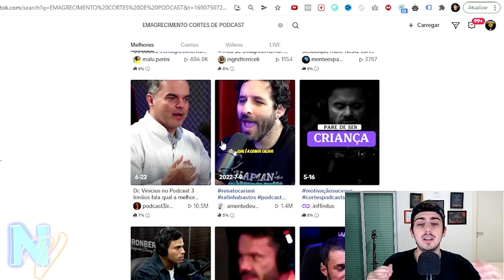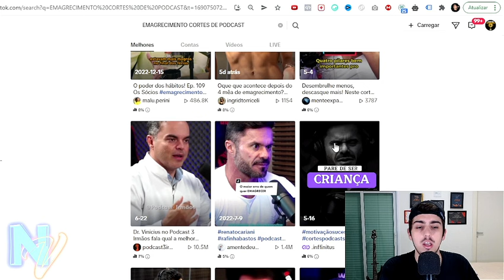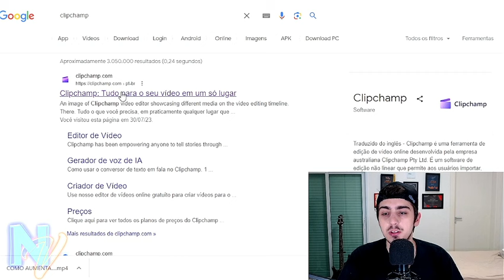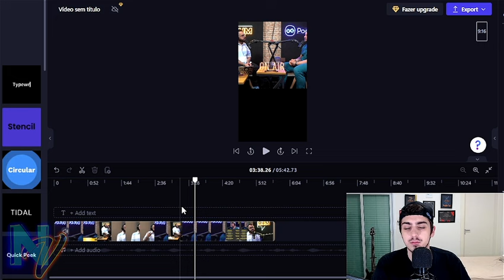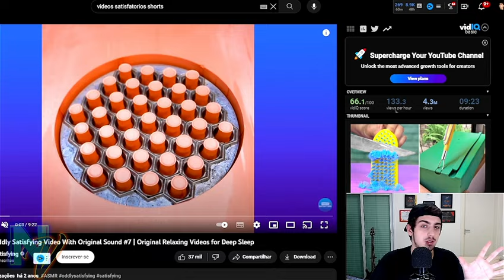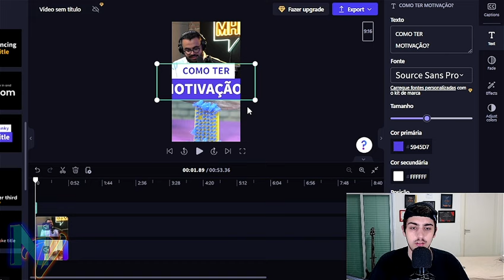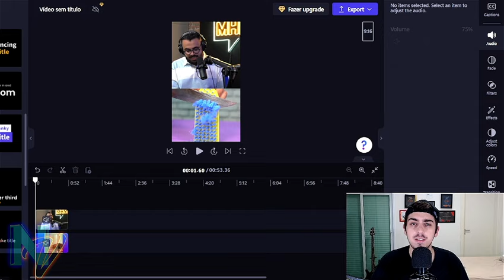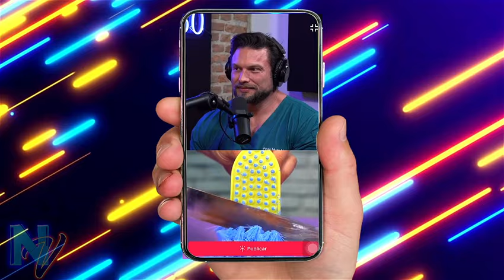COMO FAZER CORTES DE PODCAST NO TIKTOK E MONETIZAR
COMO FAZER CORTES DE PODCAST NO TIKTOK E MONETIZAR ✅ COMO FAZER DE R$700 A R$4000 POR MÊS NO TIKTOK

Obs: Clicando no Link acima você já sai na frente de 99% das pessoas que estão tentando viralizar e ganhar dinheiro no tiktok nesse ano.

Nesse video eu vou te mostrar o passo a passo para fazer um vídeo de cortes de podcast para postar no tiktok e conseguir crescer uma conta do zero e ainda monetizar com suas visualizações.

Instagram de dúvidas e conteúdo: @negocios_virais